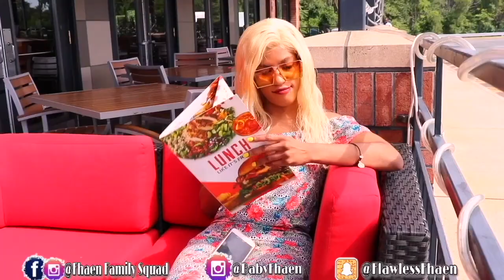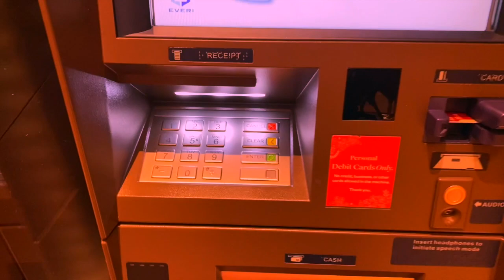MEN VIDEO FÊTE 29ANS ZANMIM | ENJOY AK ANPIL KÈ KONTAN